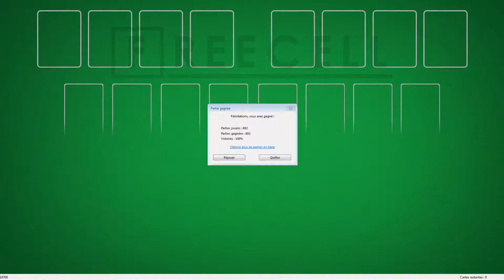Solution to freecell game #19700 in HD